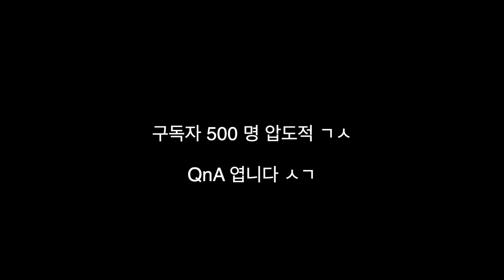공쥐~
원래 그저께 올릴려그랬는데 영상 추출이 안돼서 이제야 올리네요